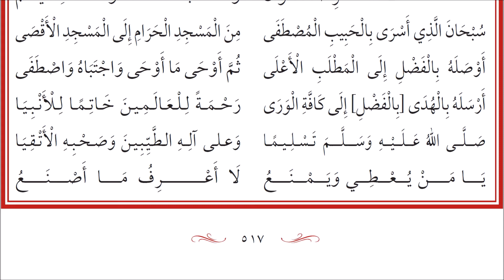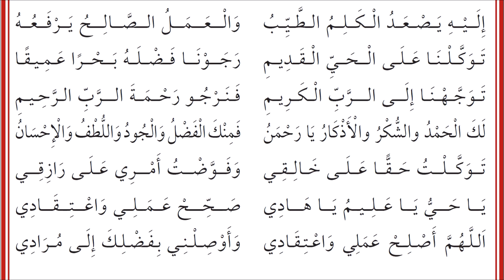KULÛBU’D-DÂRİA 517-518 Aziz Mahmud Hudâî - Tazarruât - تضرعات للشيخ عزيز محمود هدائي